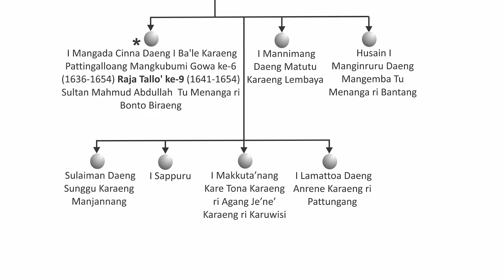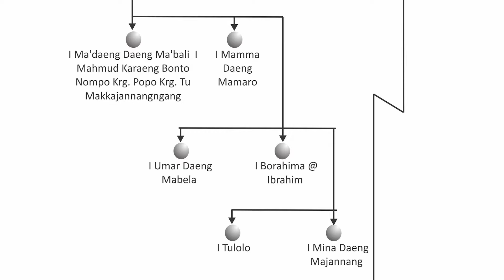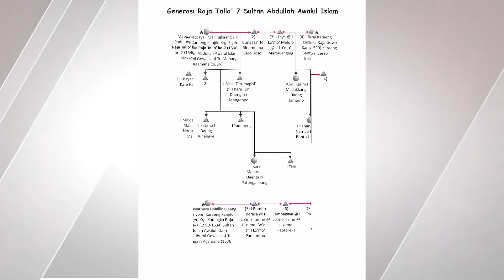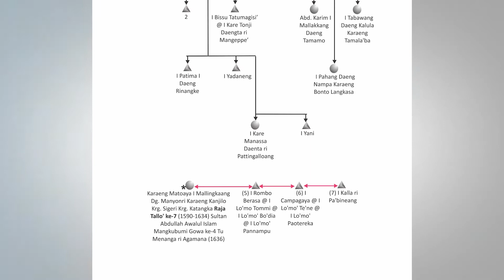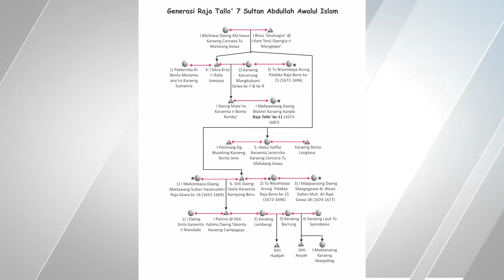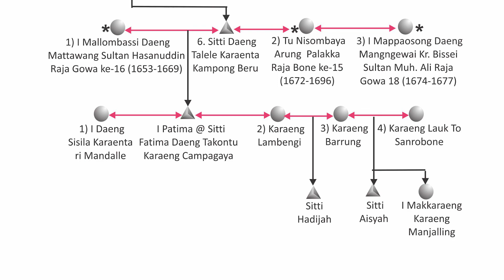Mencari Silsilah Kekerabatan Kerajaan Tallo Bagian 2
Assalamualaikum Warahmatullahi Wabarakatu, kali ini saya membuat konten terkait silsilah kekerabatan kerajaan Sulawesi Selatan dan Barat. Barangkali diantara kita ada yang ingin mengenali silsilah-silsilah dari raja-raja yang saya tampilkan.

Sesi ini membahas kerajaan Tallo, Kerajaan Tallo adalah kerajaan yang sangat besar pengaruhnya dalam peradaban sejarah Sulawesi khususnya di Sulawesi Selatan.

Untuk pemirsa yang memiliki pengetahuan lebih mungkin alangkah baiknya bisa membagikan pengetahuannya lewat kolom komentar yang ada di bawah.

Backsound :
Inkubasi